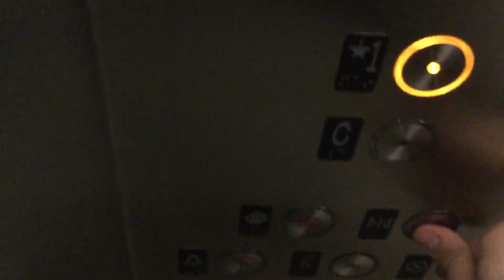Fujitec Hydraulic Elevator to Fitness Center @ EVEN Hotels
Fujitec Hydraulic Elevator to Fitness Center @ EVEN Hotels NYC.